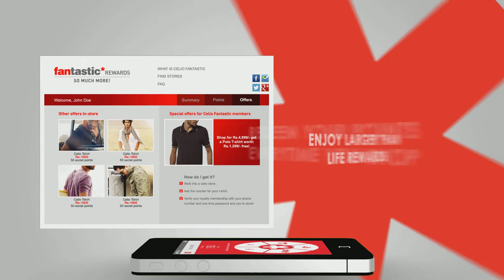Celio Loyalty Program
A short animation created for Celio India explaining their new loyalty app.
The video is showcased across celio stores to inform users about the new application